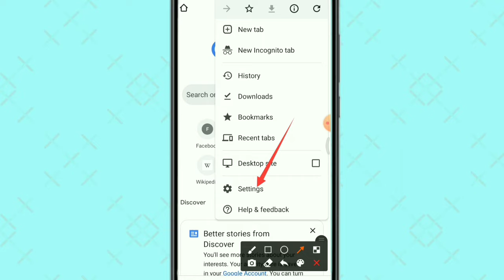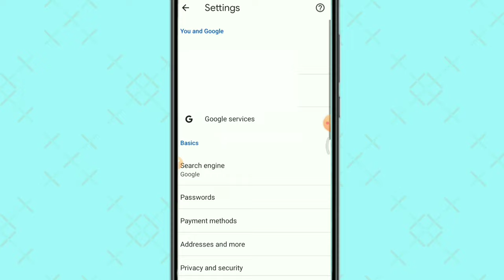chrome me gmail account kaise change kare | change / switch account in google chrome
This video is about how to switch or change gmail account in google chrome